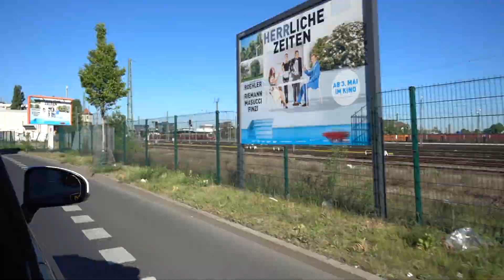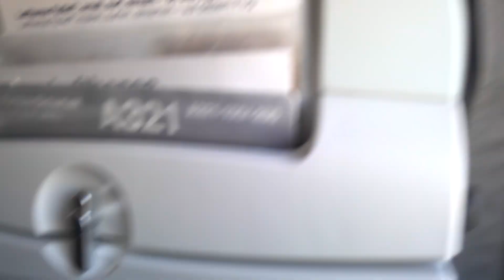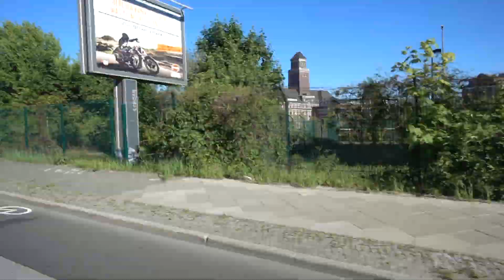You Can Never Leave Berlin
What an amazing city!  The weather was perfect for walking all around Berlin this time of year.  Barely took the subway or taxi while I was there the whole week.  Will definitely take more videos next time.  Soundtrack is courtesy Teenage Engineering OP-Z demo audio